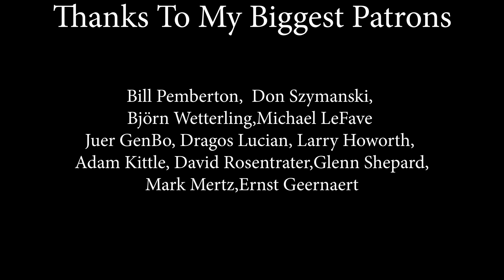Lita Ford - Shot of Poison; by Alexandra Dodoi